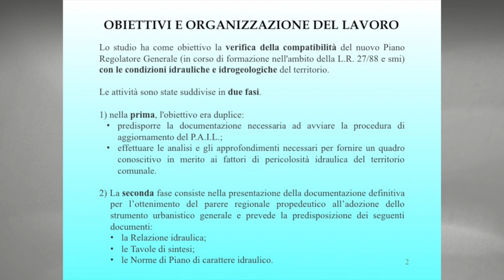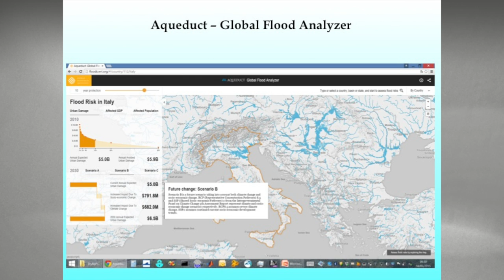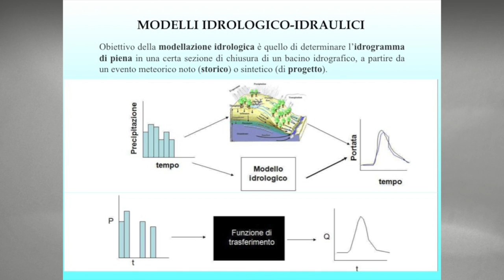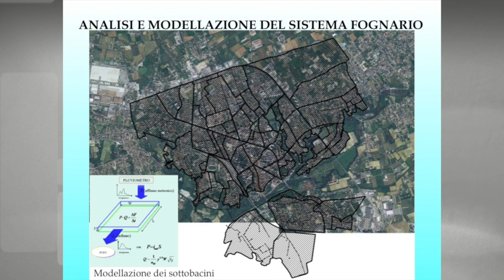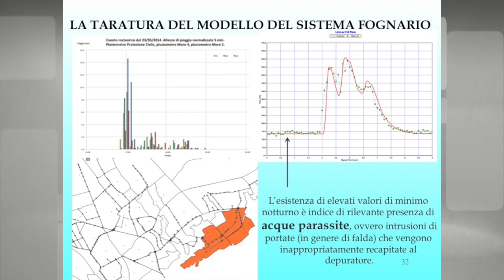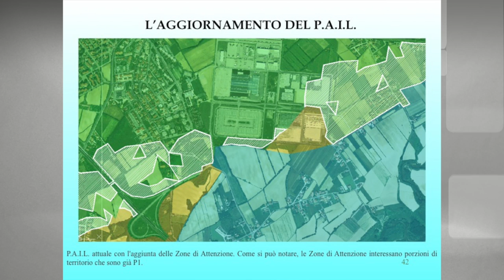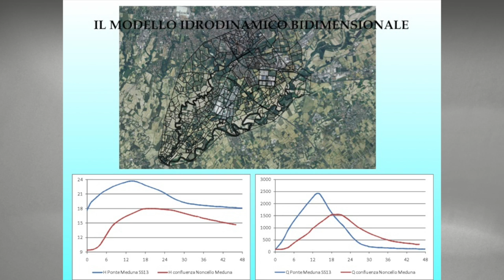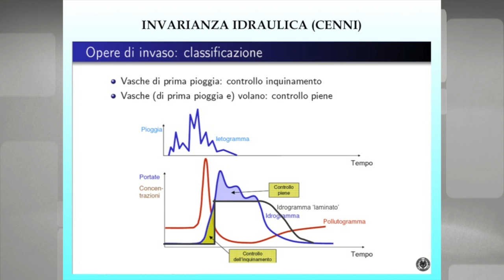La sicurezza idraulica nella pianificazione comunale [Pordenone più facile]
Intervento dell'ing. Matteo Nicolini, professore aggregato di costruzioni idrauliche all'Università di Udine, incaricato per la Relazione sulla sicurezza idraulica del Comune di Pordenone

L'evoluzione del concetto di sicurezza idraulica e gli effetti sulla pianificazione comunale
19 marzo 2015